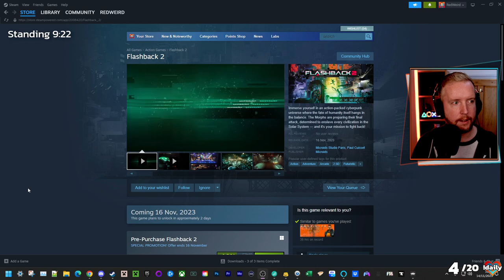RedWeird plays Flashback - Episode 1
Red plays the classic retro puzzle platformer Flashback! This is the Sega Mega Drive / Genesis version released in 1992.

In Flashback, Conrad Hart wakes up with no memory of who he is, and he has to find his identity and uncover more about a sinister alien plot which threatens humanity's very existence.

First stream: 14th November 2023

These are uploads of Red's streams on Twitch, so you will see on-screen alerts and interactions with chat throughout, as well as some cuts between gameplay where there have been raids or sections of just chatting.